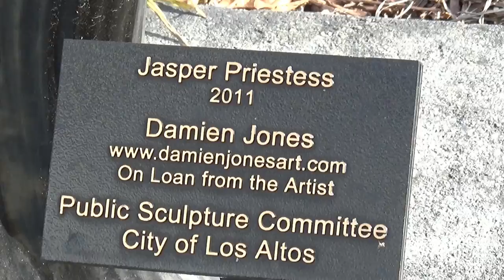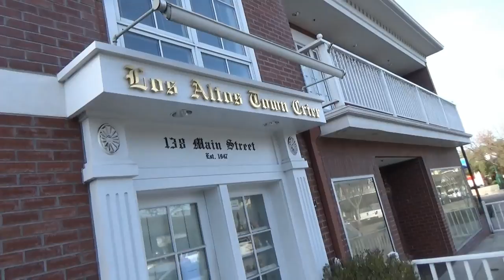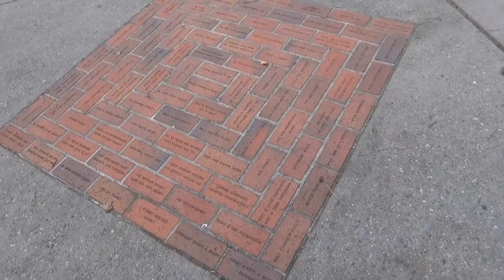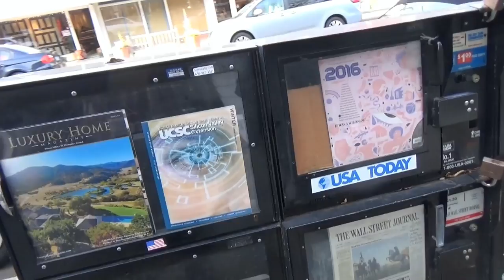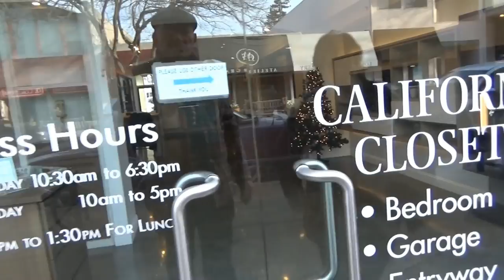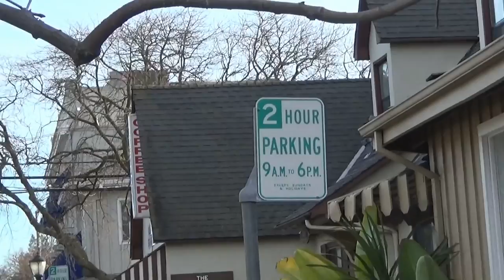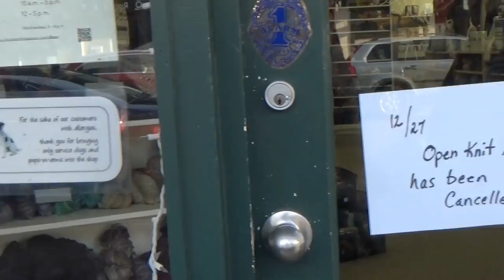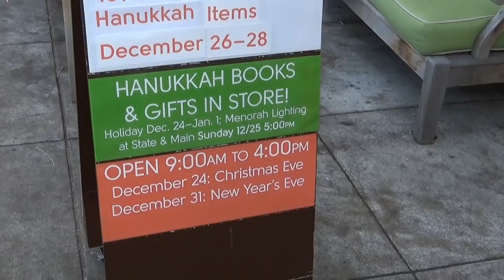США 4407: Прогулка по даунтану Лос Алтос / Los Altos Downtown walk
Прогулка по даунтану Лос Алтос / Los Altos Downtown walk
Ссылки на канале SiliconValleyVoice /школа Михаил Портнов: